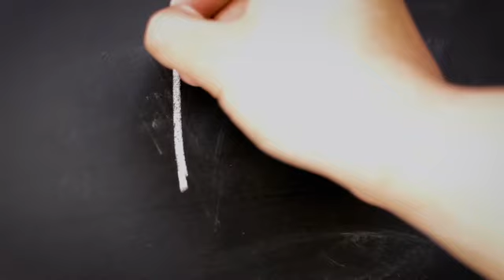Dr.Joe Rios: “Develop Your Superpower: Four Steps to Becoming an Influential Communicator”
Wednesdays 3/29 -5/17 from 6:00 pm – 7:00 pm PDT

START THE NEW YEAR WITH THE NEW YEAR SERIES OFFERED BY DR.JOE RIOS!

This course includes all 8 semi-private sessions for only $699 per person (that is $111 less than the New Standard Price of $800). This round of the course is limited to the first 10 registrants, so register quickly to lock in your seat before the course gets filled.

FORMAT and DURATION: 8 WEEKS, 4 TOPICS

FLOW
Session A:  Content and Lecture
Session B:  Practice (Joe corrects and we all challenge ourselves together)

SESSION TIME: 60 MINUTES EACH
NUMBER OF PARTICIPANTS: 10
COST: $699 PROMOTIONAL OFFER

NEW-updated and streamlined!
One Free Make-Up
Weekly audio coaching feedback

COURSE OVERVIEW AND DR. RIOS’ BIO

Develop Your Superpower:  The Four Steps to Becoming an Influential Communicator

Influence is a leader’s SUPERPOWER. Leaders known for their professional influence are asked to give their input and insight on important matters. But what is the anatomy of this mysterious force? This course breaks it down for you so YOU become that person others call on. Learn to speak with FLOW, Emotional Expressiveness and Precision within your  “Charisma Zone.”

From the time when he served as Lecturer in China in the 1980s, Dr. Rios has been researching the challenges that Chinese face as communicators in a second language. This course is the result of decades of teaching, training and coaching Chinese around the world. His unique experiential approach to learning integrates live performance techniques with case study research in ways that foster courage and build confidence, the core building blocks needed to become an Influential Communicator.

COURSE DESCRIPTION

SESSION 1: Let it FLOW: Connect like a Native!
                                                                                                                                Let it FLOW is your shortcut to learning how native speakers combine words, intonation and rhythm to have exactly the communicative impact they wish to have on their audience. FLOW is also your gateway to feeling comfortable and fitting into a new group or an unfamiliar social setting.

TOPIC 2: Emotional Tai Chi: Mastering Expressivity

People often forget the details of what we say, or did in the past, but tend to remember how we made them feel. Emotional Tai Chi instructs you in how to appropriately infuse emotion, at the right time, and most effective way, into how you talk. Learn the emotional fundamentals you need to transform emotion into messages that resonate and cling to the memory of native audiences.

TOPIC 3

Know your 3C’s: Be Clear, Concise and Compelling

Learn to speak comfortably in any business setting by practicing your 3C’s. Know your 3C’s provides you with a framework for structuring your thoughts and helps you develop “muscle memory” so that you are prepared to deliver your message confidently with ease in a clear, concise and compelling way any time, anywhere.

TOPIC 4

Charisma: Own the Room and Speak with Presence and Personal Style

Charisma adds life to the words you use and helps make you, and your message, more memorable and credible in the minds of listeners. With charisma, you are able to balance expertise with warmth by sharpening your physical presence. Learn how to own the room with your personal style and create a powerful and lasting impression on an audience.

NUMBER OF PARTICIPANTS PER SEMI-PRIVATE SESSION (10 or fewer participants)